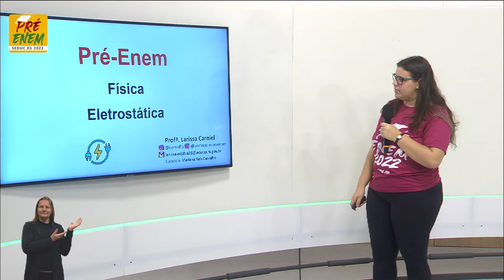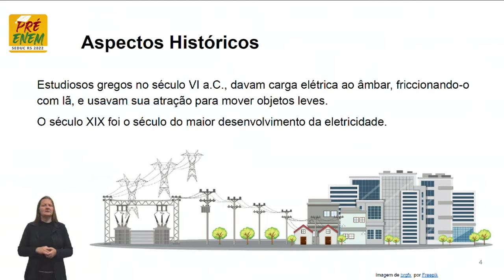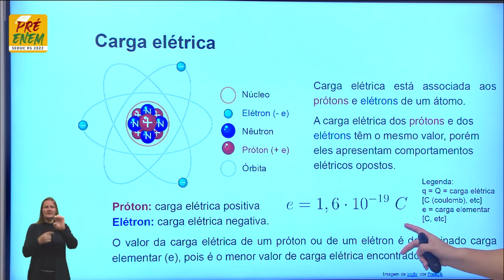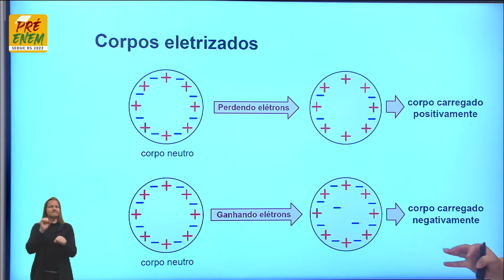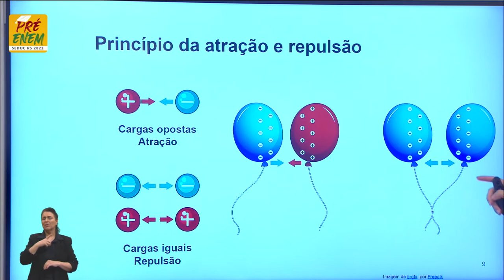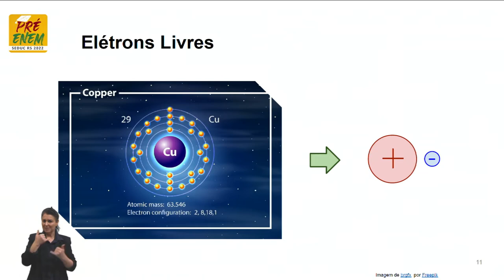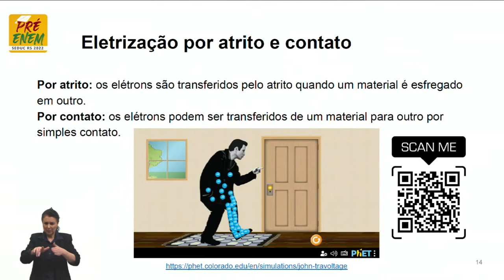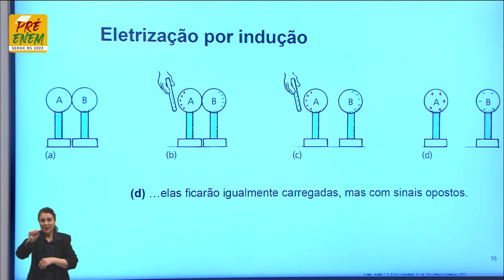Pré-Enem 2022 - Física - Aula 17 - Eletrostática - 13/07/2022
O QUE VOCÊ ENCONTRA NESSE VÍDEO:

Aula de Física com a Profª Larissa Carniel da Silva sobre o tema “Eletrostática”. ⬅️🚗